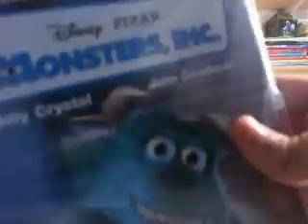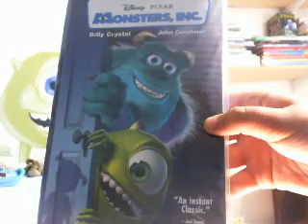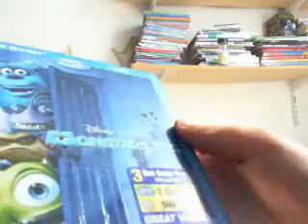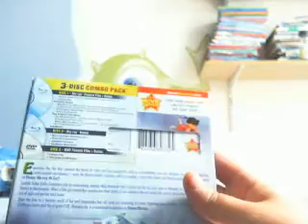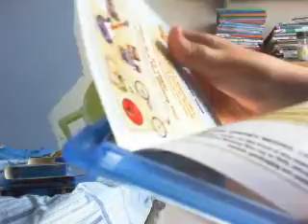Caraparison Video #1 Monsters Inc 7/29/12